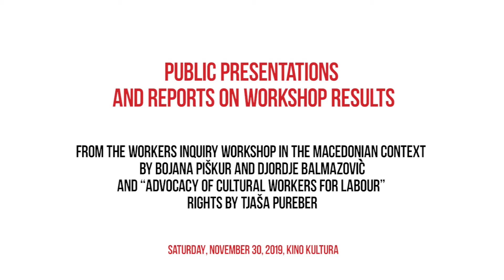SYMPOSIUM_Precarious in capitalist culture_29-30.11.2019/ Kino Kultura, Skopje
Precarious in capitalist culture – Should we continue living like this?

SYMPOSIUM ON THINKING THE FUTURE FROM A LABOR PERSPECTIVE

Kino Kultura, Skopje, November 29-30, 2019

Organized by Faculty of things that can’t be learned (FR~U), North Macedonia in partnership with Lokomotiva- Centre for New Initiatives in Arts and Culture and Rosa Luxemburg Stiftung South East Europe

Curated by Ivana Vaseva

Speakers:

Antonia Alampi, Kristina Ampeva,  Corina L. Apostol, Djordje Balmazović, Karla Crnčević, iLiana Fokianaki, Vladan Jeremić, Filip Jovanovski, Violeta Kachakova, Biljana Tanurovska – Kjulavkovski, Krunoslav Stojaković, Tara Rukeci, Bojana Piškur, Tjaša Pureber, Kire Vasilev